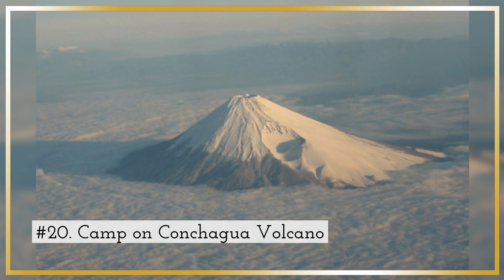The Top 20 Tourist Destinations in El Salvador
El Salvador's natural scenery, historic Mayan ruins, and regional culture are the most well-liked tourist destinations. Volcanoes, gorgeous beaches, and green jungles are just a few of El Salvador's natural attractions. There are opportunities to go swimming, hiking, surfing, and relaxing here.
#1. San Andrés

San Andrés, the biggest pre-Columbian town in El Salvador, is situated in the Zapotitán Valley and served as the Mayan capital from 600 to 900 CE. Archaeological evidence of these activities has been unearthed at the site, which was used for political, ceremonial, and residential purposes.

#2. Tazumal
Tazumal is an ancient site that is simple to get to because it is only one hour from San Salvador, the capital of El Salvador. It is adjacent to other locations including Casa Blanca, El Trapiche, and the Laguna de Cuscachapa and is situated in the city of Chalchuapa.

#3. San Miguel
 San Miguel has the third-highest population in El Salvador, For tourists seeking a more genuine experience, this may be a suitable choice because it isn't something that most tourists visiting El Salvador are aware of. San Miguel has a bustling central square and a large, beautiful cathedral.

#4.Santa Ana
The second-largest city in El Salvador, Santa Ana, is well-known for being a great tourist spot for people who want to learn more about Salvadoran history and culture. The historic downtown neighbourhood with famous structures like the National Theater is a particularly well-liked tourist destination.

#5. Lake Ilopango
Lake Ilopnago, a volcanic crater lake with a 72 km2 area, is situated not far from San Salvador (27.8 mi2). Visitation is highly recommended because it is a well-known example of El Salvador's natural beauty. It's a place where you can go swimming, diving, sailing, and fishing, so pretty much everybody can enjoy it. This lake, the second largest in the nation, has an island in the middle called the Ilopango Volcano.

#6. Palacio Nacional
The original National Palace of El Salvador was built between 1866 and 1870, but the structure was destroyed in a fire in 1889.

#7.Coatepeque Caldera
An ancient volcanic caldera, the Coatepeque Caldera, was formed between 72,000 and 57,000 years ago. Coatepeque Lake is located in the eastern portion of the caldera, where it rises to a height of 746 metres (2,447 ft).

#8. Joya de Cerén
Joya de Cerén is a significant archaeological site in El Salvador and is sometimes referred to as the "Pompeii of the Americas."

#9. El Boquerón National Park
The San Salvador Volcano's summit, which is 1,800 metres above sea level, is where El Boquerón National Park is located (5,905 feet).

#10. Museo de la Palabra y la Imagen
A museum called Museo de la Palabra y la Imagen, or "Museum of the Word and Image," debuted in San Salvador in February 1999.

#11. El Tunco
One of El Salvador's most well-liked tourist locations is this. Small coastal village El Tunco is well-known for its fantastic surfing culture.

#12. Suchitoto
The colonial town of Suchitoto offers stunning local views of mountains and lakes. The town is vibrant, with stone streets and adobe residences, and it has a fascinating past.

#13. Lake Suchitlán
The largest man-made lake in El Salvador, it is also very lovely. The lake was created in 1976 as a result of building a hydroelectric power plant in the town of Suchitoto.

#14. Nahuizalco
Long before the Spanish explorers arrived, the area in and surrounding El Salvador had been inhabited for a very long time. Visits to Nahuizalco are an excellent way to gain more knowledge about indigenous traditions.

#15. Mizata
Mizata is a small coastal town that attracts surfers, much like El Tunco. Here, though, Mizata is a more laid-back rendition.

#16. San Salvador
San Salvador is a must-see location on any vacation to El Salvador. It's a good spot to get a feel for the nation because it's the largest, most populated, and capital city. Beautiful buildings and plazas may be found throughout the old downtown area.

#17. Hike the Santa Ana Volcano
El Salvador has 23 active volcanoes, which is a remarkable quantity given the size of the nation.

#18. Salto de Malacatiupan
There are many waterfalls in El Salvador and throughout Central America, but Salto de Malacatiupan is unique. It has a waterfall and a hot spring as well.

#19. Ruta de Flores
The Ruta de Flores, which translates to "Route of the Flowers" in English, is a gorgeous region in El Salvador's western highlands that derives its name from the lovely flowers that bloom profusely between November and February.

#20. Camp on Conchagua Volcano

Most people have never slept on a volcano, but it is possible in El Salvador! It is safe to spend time here because the Conchagua Volcano hasn't erupted in a very long time, and that's exactly what people do.